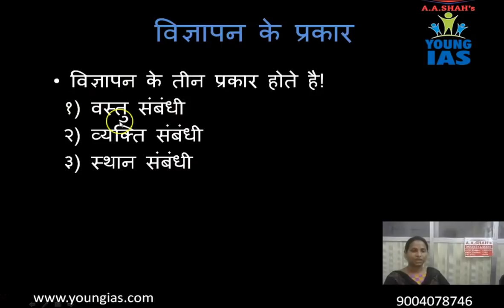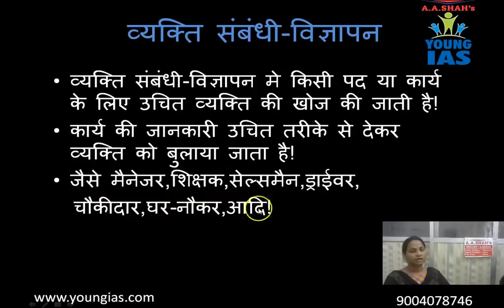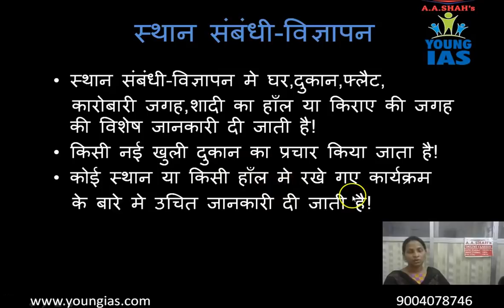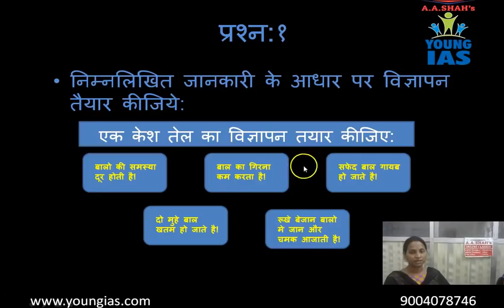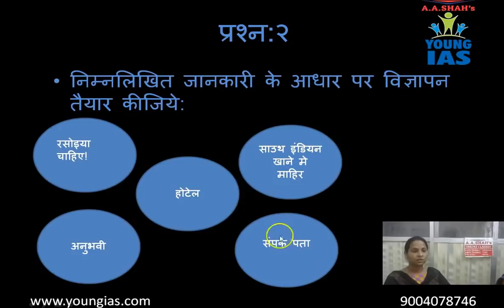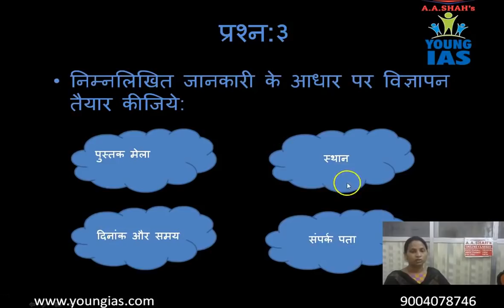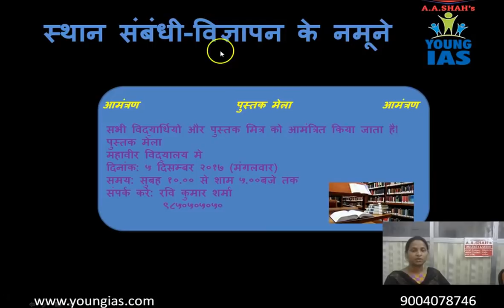10th Std SSC Board - Hindi Grammar विज्ञापन लेखन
Online Video Lectures for Std X (English Medium) - Hindi